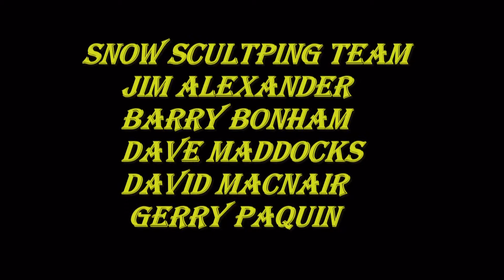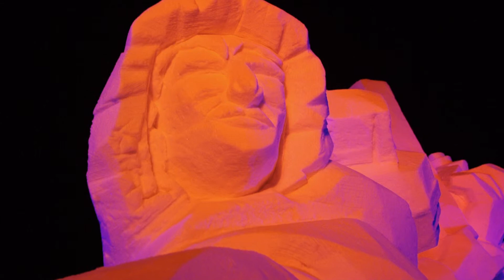Festival du Voyageur 2013 - "Fiddle Me Home"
Festival du Voyageur is an annual 10-day winter festival which takes place in Winnipeg Manitoba Canada during the month of February.
Festival du Voyageur's International Snow Sculpting Symposium invites sculpting teams from around the world to carve specatcular sculptures out of a large block of snow.
This year's main entrance sulpture was created by members of the 4G Manitoba team. This work of art entitled "Fiddle Me Home" was dedicated to the memory of Hadley Castille, a Louisiana musician who had a long history with Festival du Voyageur. Hadley passed away in 2012.